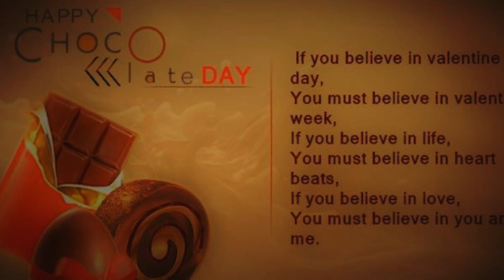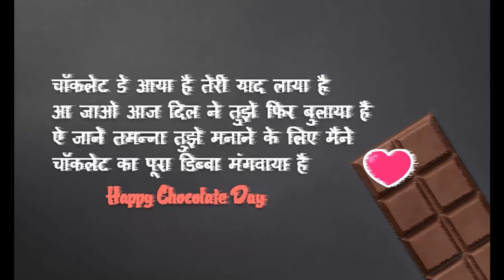chocolate day status for new valentine week special whatsapp status videosforwhatsappstatus